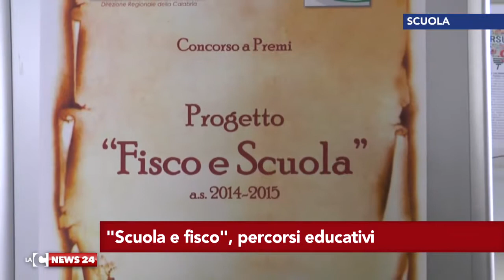'Scuola e fisco', percorsi educativi